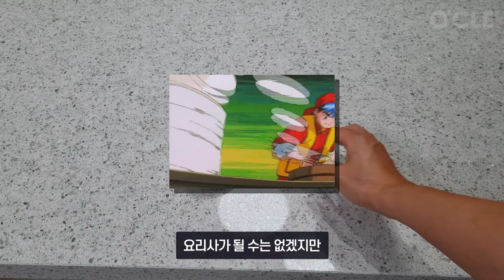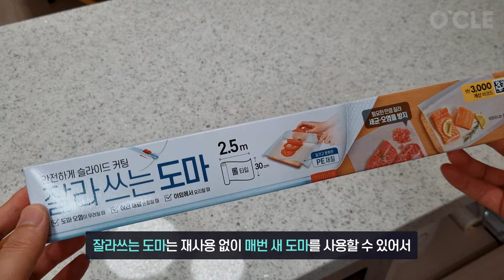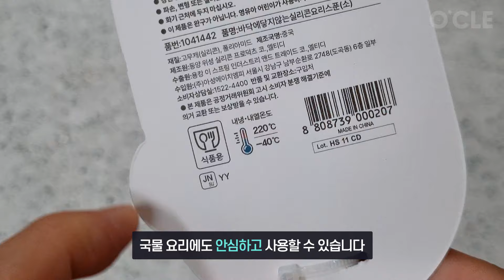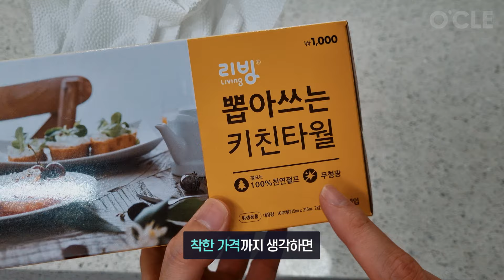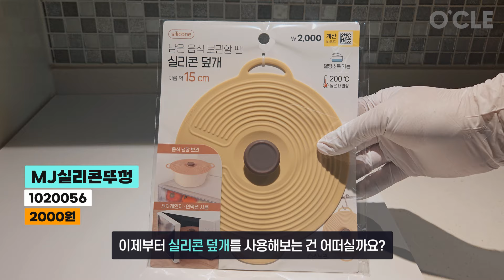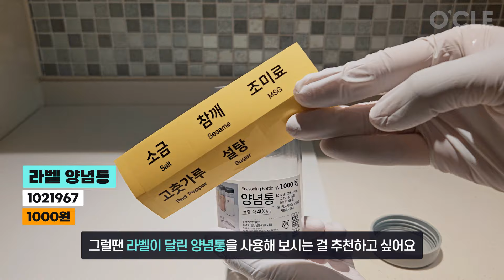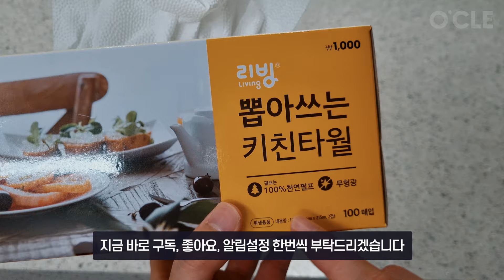5성급 호텔 쉐프들도 탐내는 신박한 다이소 주방 추천템 11가지 몰아보기 (daiso kitchen top 11)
5성급 호텔 쉐프들도 탐낸다는 신박한 다이소 주방 추천템 11가지 몰아보기를 준비했어요.

[다이소 추천템 리스트]
1번 : 핸들형 야채다지기 (품번 : 1037366 / 5천원)
2번 : 일회용 롤도마 (품번 : 1035701 / 3천원)
3번 : 바닥에 닿지않는 요리스푼 (품번 : 1041442 / 2천원)
4번 : 뽑아쓰는 키친타월 100매 (품번 : 72738 / 1천원)
5번 : 아이스트레이 4구 원형 (품번 : 1002335 / 1천원)
6번 : 야채 탈수기 (품번 : 1020457 / 5천원)
7번 : MJ실리콘뚜껑 (품번 : 1020056 / 1천원)
8번 : 실리콘 내열 유리찬통 (품번 : 1046259 / 3천원)
9번 : 제로 스크래치 수세미 (품번 : 1048613 / 1천원)
10번 : 실리콘수세미장갑 (품번 : 1030164 / 3천원)
11번 : 라벨 양념통 (품번 : 1021967 / 1천원)